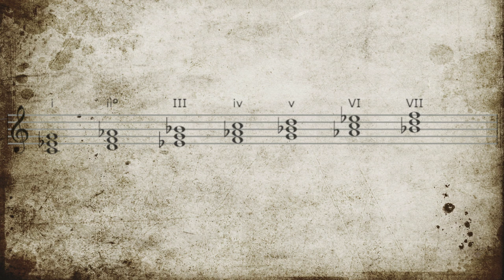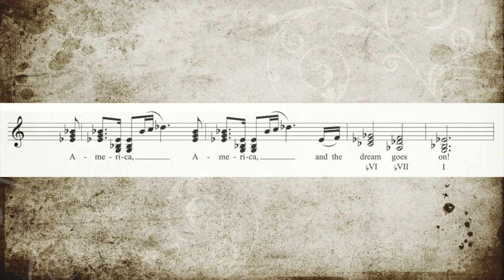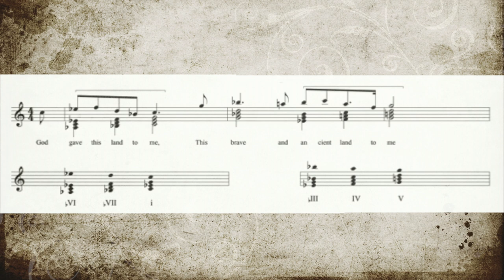Interscambio modale in John Williams pt.2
bVI - bVII - I

bIII - IV - V